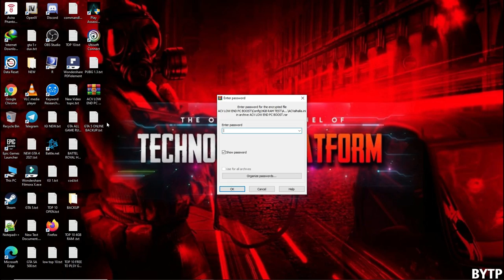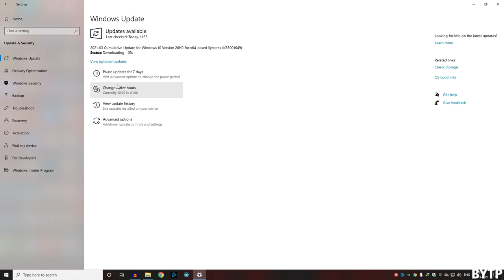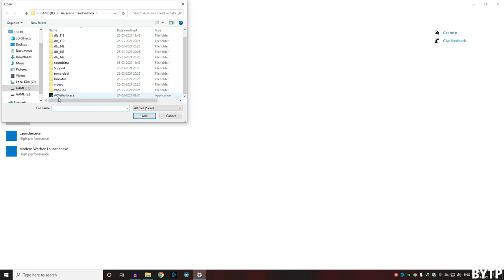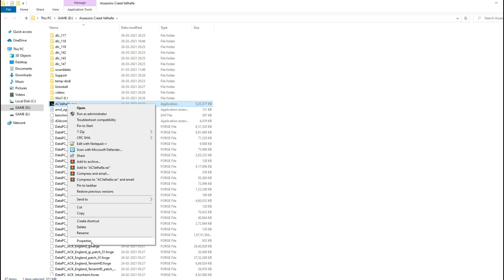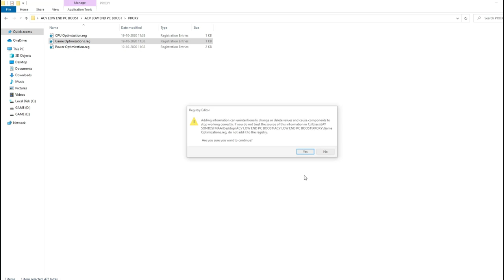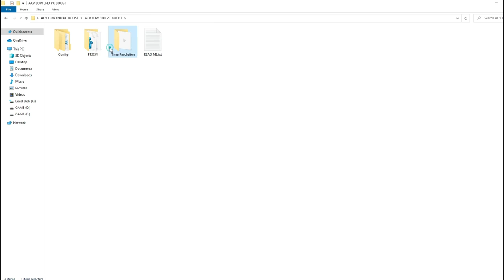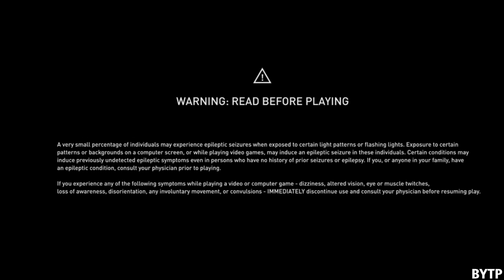Assassins Creed Valhalla Run on Super Low-End pc Increase FPS Boost Performance 2021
Assassins Creed Valhalla Run on Super Low-End pc Increase FPS Boost Performance ​202

                  WARNING !!!

Enjoy .😙😙😙😀😀😁😁. Have A Nice Day. ,..